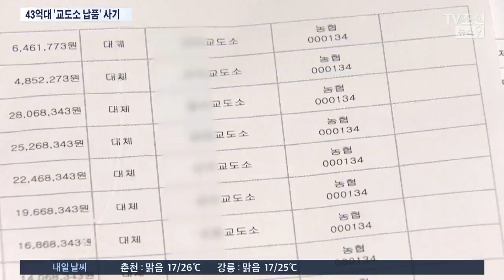"교도소 식자재 납품 해주겠다" 속여 43억원 뜯어낸 70대 구속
이번엔 공무원을 사칭한 사기 행각입니다. 교도소에 식자재를 납품하는 사업에 투자하라며 수십억원을 뜯어냈는데, 가짜 법무부 공무원을 내세워서 믿음을 샀습니다.